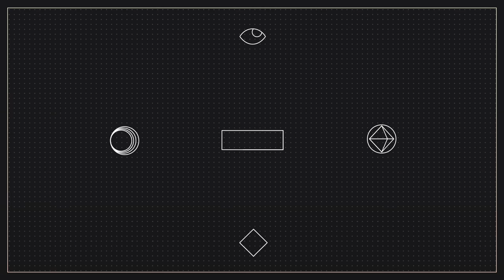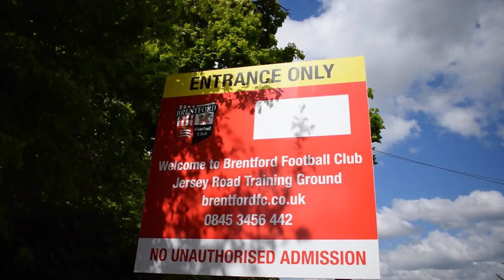Así es Sergi Canós, el FUTURO de España | Rafael Escrig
El principal motivo por el que me desplacé a Londres fue para conocer más a Sergi Canós, jugador del Brentford, internacional en categorías inferiores con España y uno de los jugadores con más futuro de nuestro fútbol. Íbamos a hacer una entrevista cortita... pero acabamos haciendo un reportaje de dos partes en el que le conoceremos a él, al fútbol inglés, su contexto, su familia... y mucho más. Una pasada.